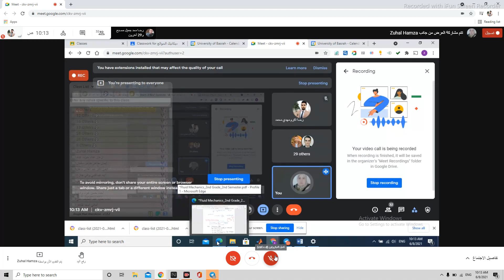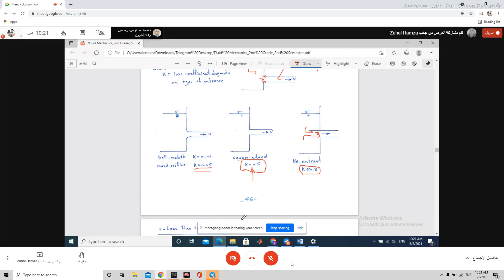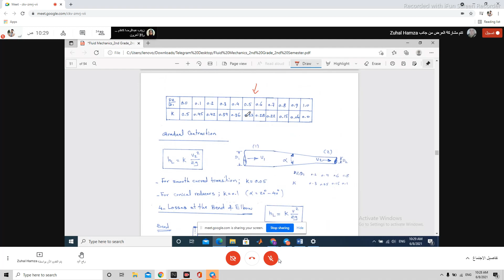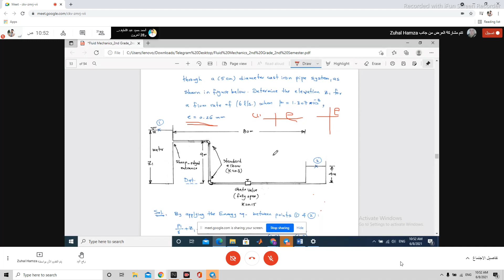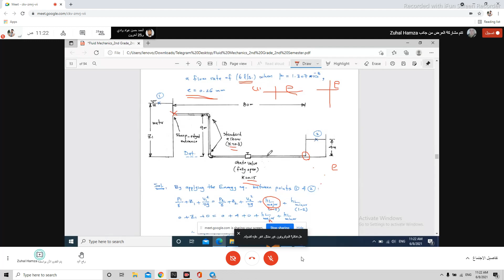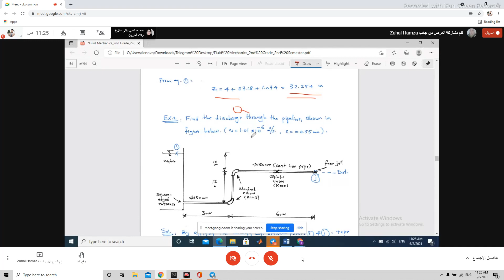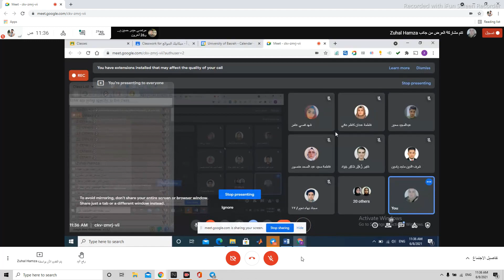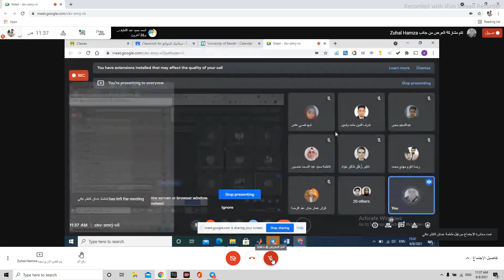ميكانيك الموائع | الكورس الثاني | محاضرة 5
عذرا على النقص و التقطيع الي بالفيديو وذلك بسبب ردائه الانترنيت